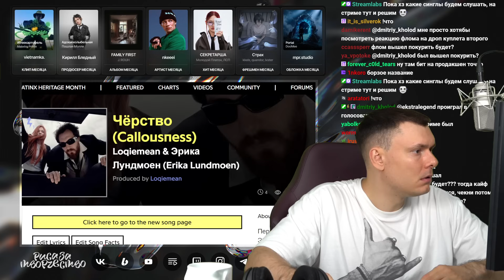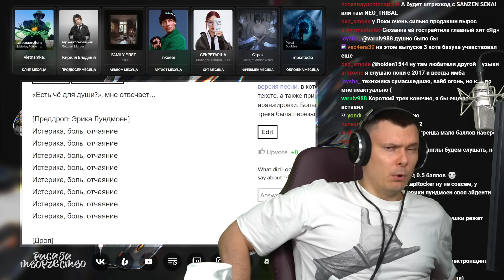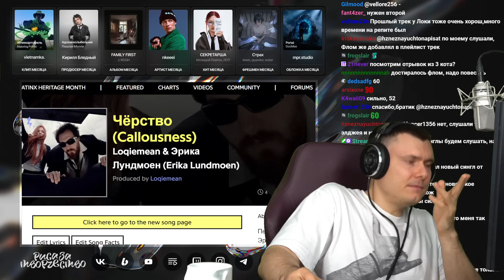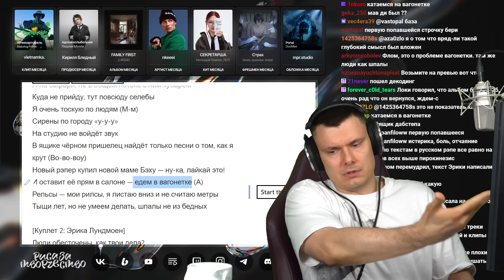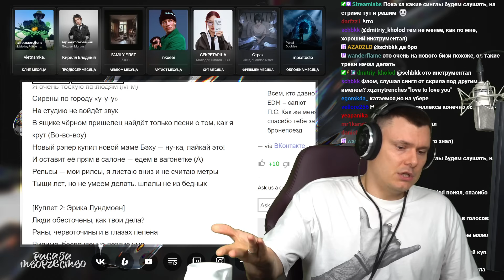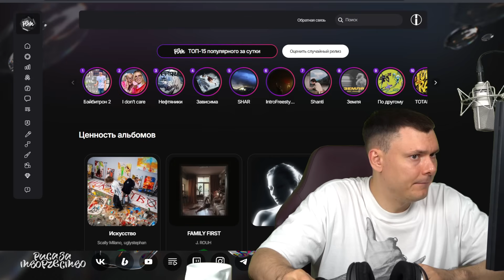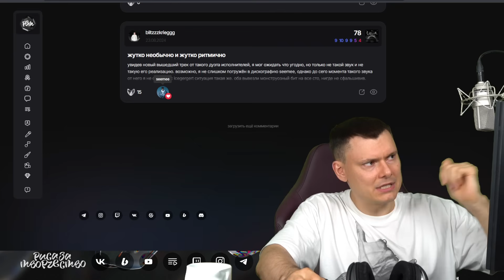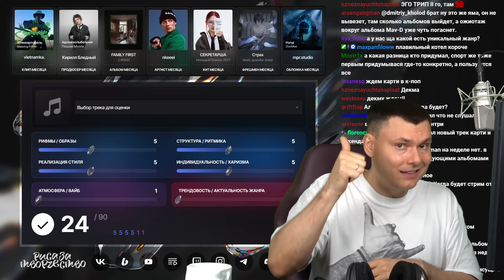Loqiemean & Эрика Лундмоен - Чёрство | Реакция и разбор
Разбор трека Loqiemean & Эрика Лундмоен - Чёрство от "Риса за Творчество" (Реакция)